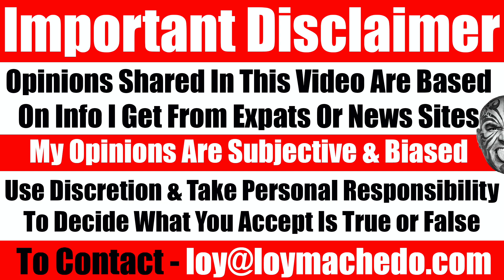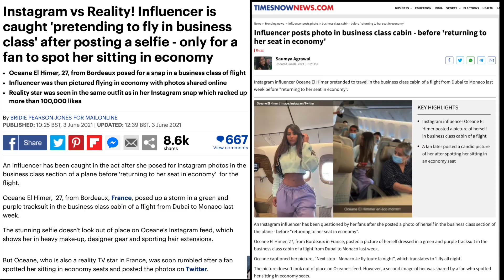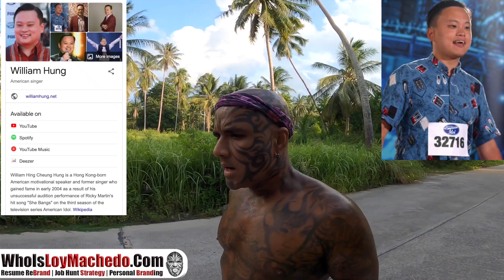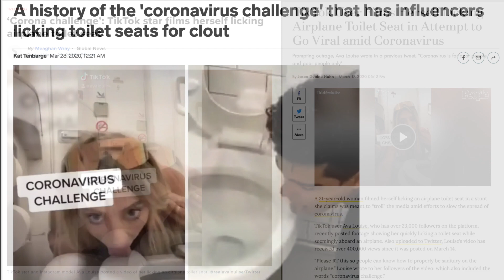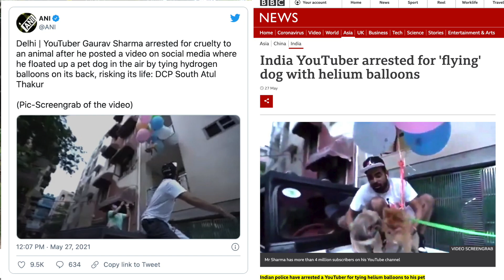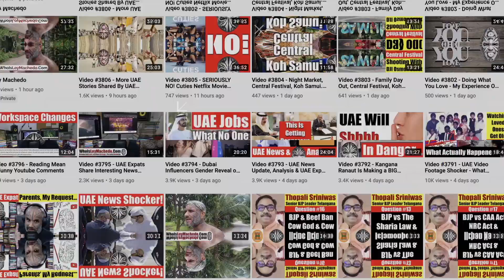Dubai Model Gets Exposed & The Dangerous Addiction Of Social Media Fame & Validation - Video 4587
NEWS LINKS
NEWSWEEK
Oceane El Himer, Instagram Model, Accused of Faking Business Class Trip

An Instagram influencer has been accused of faking a business class trip online. Oceane El Himer shared a photograph on the social media website posing in one of Emirates' business class cabins.
"Next Stop - Monaco. Je fly toute la night," she captioned the post.
Comments on the image have since been turned off.

Instagram model mocked for pretending to fly business while in economy

A French Instagram influencer has reportedly been exposed as a business class fraudster on an Emirates flight.
The 27-year-old model from Bordeaux posted a photo of herself striking a pose while wearing a light green top and purple sweats – midriff exposed – in business class, according to Newsweek. The image received almost 103,000 likes as of Thursday afternoon.

LAD BIBLE
​Influencer Caught Pretending To Be In Business Class Posts New Snap Actually In Business Class

Influencer posts photo in business class cabin - before 'returning to her seat in economy'

MEAWW.COM
Oceane El Himer: Influencer caught faking flying in business class after fan spots her in economy
The 27-year-old model and influencer from Bordeaux, France, has since turned off comments on the photo shared on May 23
In a “gotcha” moment, an Instagram influencer was reportedly caught in the act after she posed for Instagram photos in the business class section of a plane before allegedly returning to her seat in the economy section for the flight.
This influencer shared a photograph on the social media website posing in one of Emirates' business class cabins travelling reportedly from Dubai to Monaco. "Next Stop - Monaco. Je fly toute la night," she captioned the post. But someone on the flight reportedly recognized her and decided to drag her online.

Dubai Influencer Responds To Backlash After Taking ‘Misleading’ Selfie In Business Class

William Hing Cheung Hung is a Hong Kong-born American motivational speaker and former singer who gained fame in early 2004 as a result of his unsuccessful audition performance of Ricky Martin's hit song "She Bangs" on the third season of the television series American Idol.

PEOPLE.COM
TikTok User Films Herself Licking Airplane Toilet Seat in Attempt to Go Viral amid Coronavirus

Prompting outrage, Ava Louise wrote in a previous tweet, “Coronavirus is for poor people and poor people only"

A 21-year-old woman filmed herself licking an airplane toilet seat in a stunt she claims was meant to “troll” the media amid efforts to slow the spread of coronavirus.
TikTok user Ava Louise, who has over 23,000 followers on the platform, recently posted footage showing her quickly licking a toilet seat while seemingly aboard an airplane. Also uploaded to Twitter, Louise’s video has received over 400,000 views since it was posted on March 14.
“Please RT this so people can know how to properly be sanitary on the airplane,” Louise wrote to her followers of the video, which also included the words “coronavirus challenge.”

INSIDER.COM
A history of the 'coronavirus challenge' that has influencers licking toilet seats for clout

21-year-old New Jersey college student Ava Louise has stirred up a lot of controversy with her "coronavirus challenge" TikTok that showed her licking an airplane toilet seat.

TO JOIN MY PRIVATE FACEBOOK GROUP

loymachedo shares
Dubai Model Gets Exposed As Fake
Why Going Viral Does More Harm Than Good
The Dangerous Addiction Of Social Media Fame & Validation
Video 4587